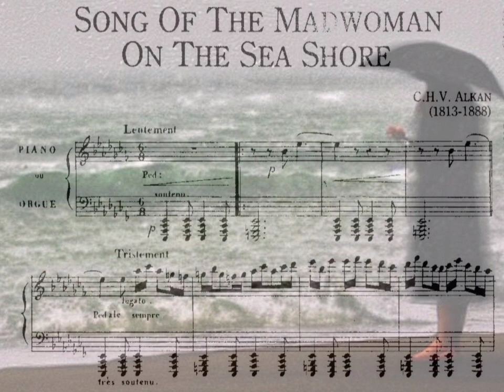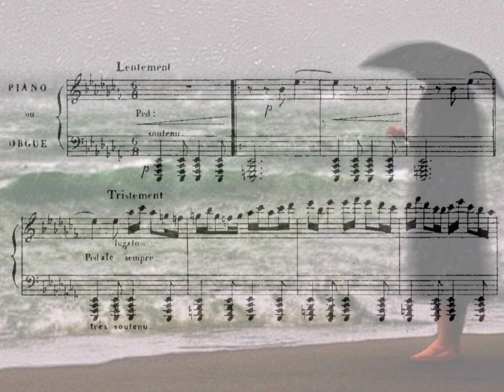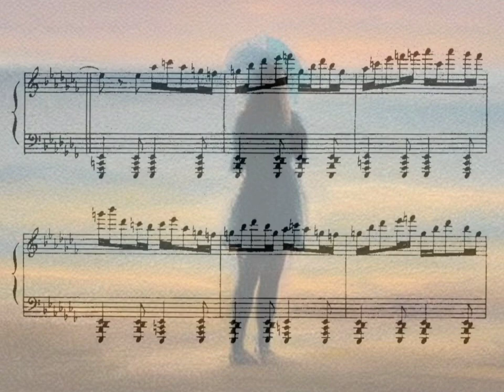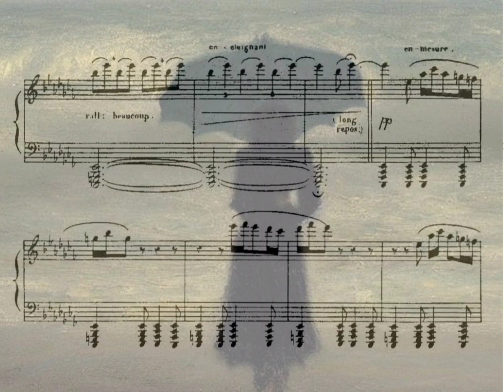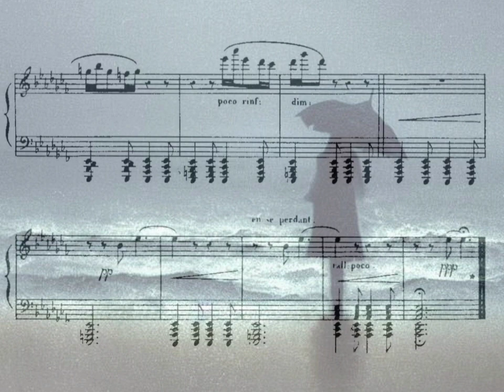Alkan - Chanson de la folle au bord de la mer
Alkan's enigmatic and somewhat eccentric mood piece, number 8 in his op. 31 set of preludes.